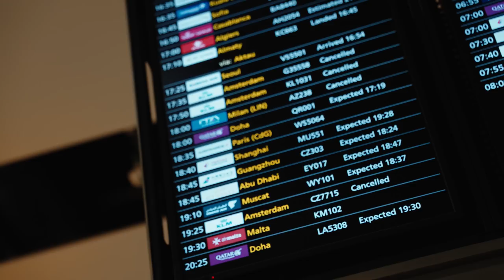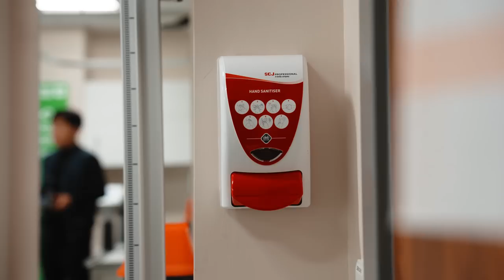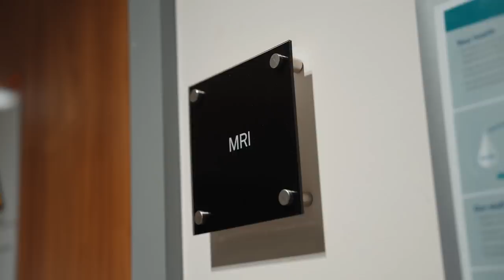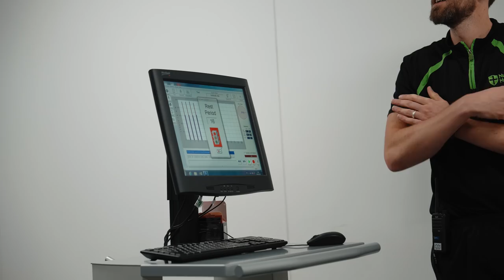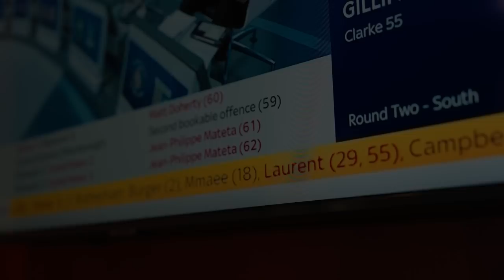Bae Junho's first week as a Potter! 🇰🇷​ | BTS of his Arrival, Medical, Training & much more!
Go behind the scenes of Bae Junho's first week as a Stoke City player. Our camera's show you his arrival in the UK, his pre-signing medical and how he fared in his first training session under Alex Neil. We also speak to Head of Recruitment Jared Dublin on the hard work put in to get the deal over the line. Welcome to the Potteries, 배준호!

Welcome to the Official YouTube channel for the world’s second oldest professional Football League club, Stoke City FC! This is where you’ll find fresh content from all around the club, including behind-the-scenes videos from our training ground and all the best action from each and every Potters game.

Here, you’ll be able to see the latest from some of our current stars such as Andre Vidigal, Ryan Mmaee, Bae Junho, Tyrese Campbell and Wouter Burger!

You can also find out much more about the history of the club, including iconic Stoke City players of the past such as Sir Stanley Matthews, Ricardo Fuller, Gordon Banks, Rory Delap, Ryan Shawcross, Marko Arnautović and Peter Crouch!